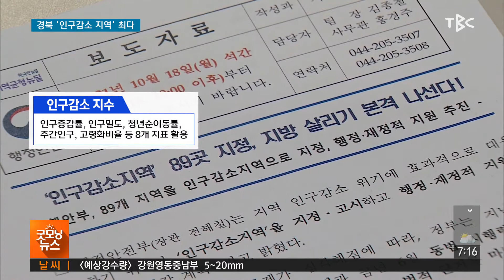경북 인구감소 지역 최다 211019 [TBC-띠비띠]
경북,전남 인구감소지역 16곳으로 최다